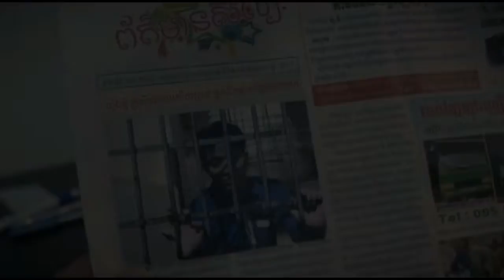អូនហត់ហើយ បទចំរៀងក្នុងសាច់រឿងថតកុន គូម៉ា